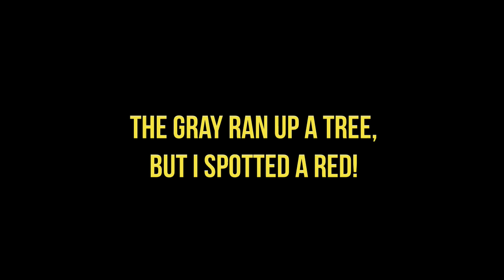Hunted TWO Red Squirrels! [GRAPHIC kinda]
Two days. Two hunts. Two red squirrels.

Beautiful.